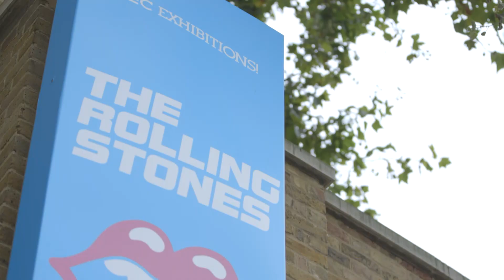DHL takes the Exhibitionism show on the road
Three years in the making, Exhibitionism - The Rolling Stones has brought together more than 500 rare artefacts in celebration of the world’s greatest rock n roll band. Transported by DHL to New York, the show will shortly open in one of the band's greatest fan cities.